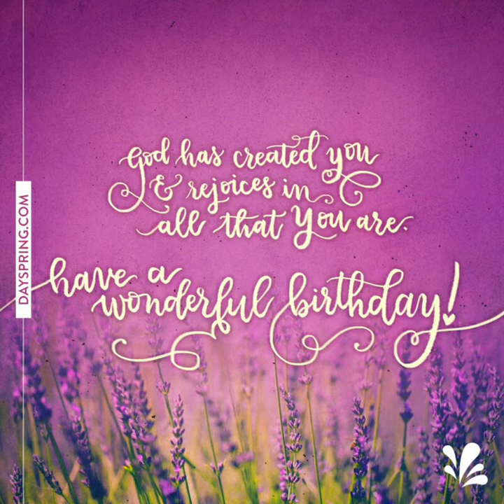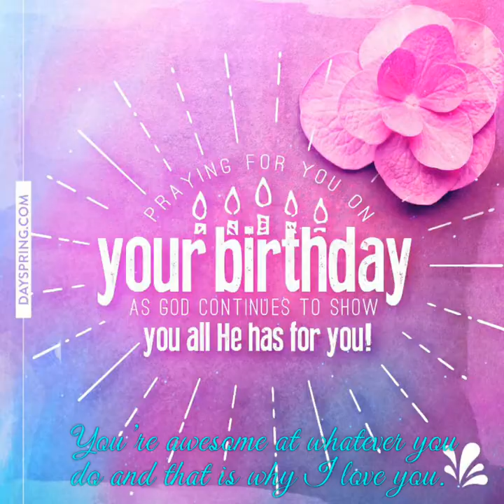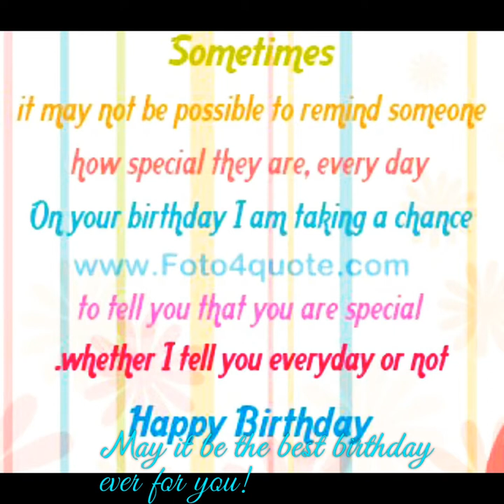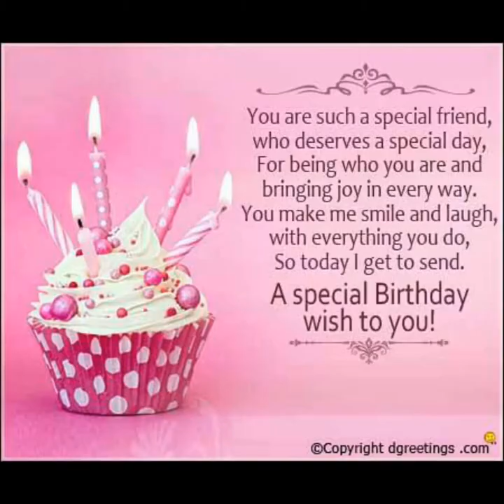Happy birthday ate ganda Dhez!